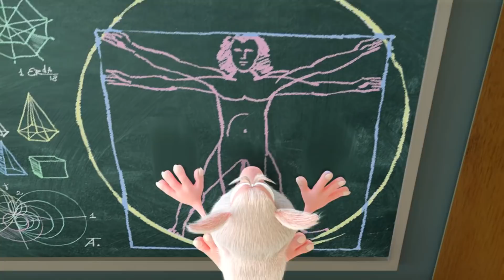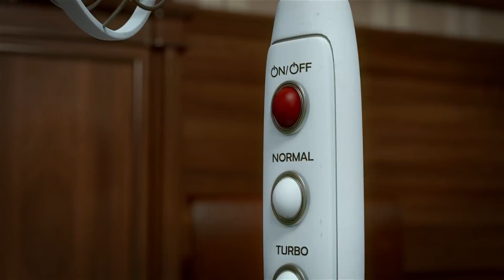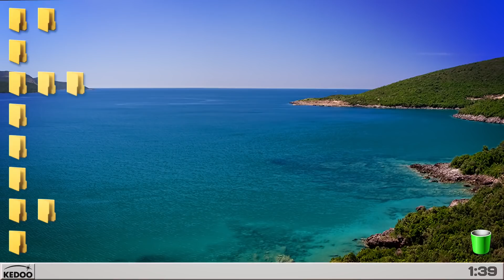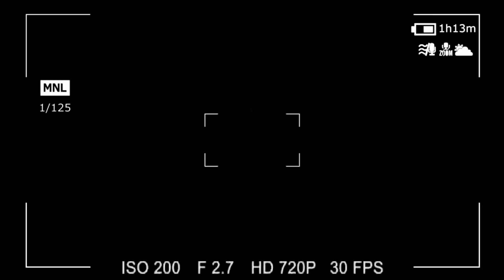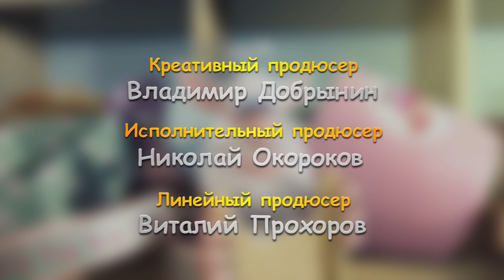Буба - Сыр в Мышеловке - Kedoo Классные Мультфильмы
Буба придумывает план что-бы достать сыр из мышеловки но ему мешают две назойливые мухи

Кто такой Буба?
Буба это озорной домовенок, больше о нем ничего не известно.
Чем питается Буба?
Сыр точно одно из его любимых лакомств.
От куда взялся Буба?
Никто не знает. Мультики мультфильмы Детям multiki мультик длядетей видеодлядетей детскийканал мультикидлядетей мультфильмыдлядетей мультфільми мультфильмдер ⭐ Развлечение для детей, спокойствие для родителей! Все лучшие и безопасные мультфильмы для детей здесь без рекламы. Смотрите, смейтесь и веселитесь с Super Toons в любое время и в любом месте. Загрузите Super Toons прямо сейчас